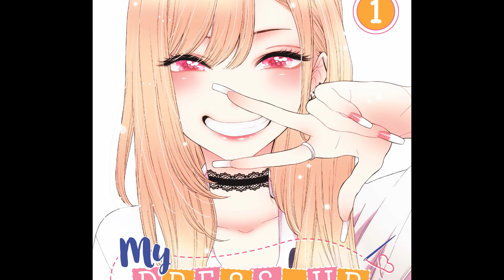Devilman Crybaby: It’s a little quirky…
This week I recommend: Devilman: Crybaby

For weekly anime recommendation #11, I recommend this netflix anime took the world by a storm back in 2018 (yea, I'm a bit late to the party I know...)

Check out the anime Devilman: Crybaby- on Netflix now!!!